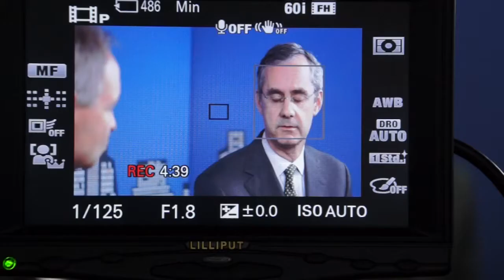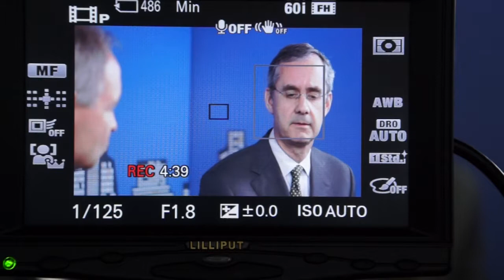242 - Greg Curran of Maynard Cooper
Norman A. Hood interviews Greg Curran of Maynard Cooper on location in Birmingham, AL.